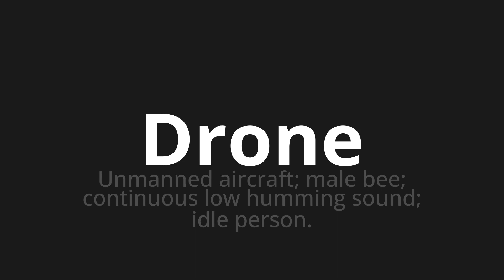How to pronounce Drone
🌍 Learn a new language now Master the Pronunciation of 'Drone which means Drone' - which means : Unmanned aircraft; male bee; continuous low humming sound; idle person. 📝 with @HTPronounce 🎓🗣️ - [Your Guide to French]

Learn to pronounce 'Drone' perfectly in French with our easy and engaging tutorial by @HTPronounce! 📖📽️ In this comprehensive video, we provide you with native speaker examples 🗣️👂 and phonetic breakdowns 🎵 to ensure you get the pronunciation just right.

How to say Drone in French